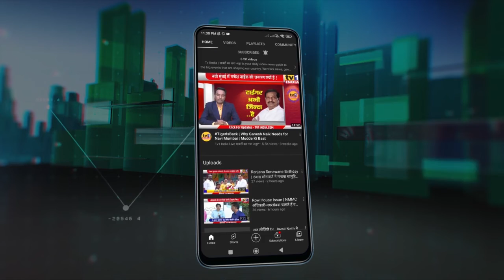Minister Subhash Desai uncut speech | ऐरोली झोपड़पट्टी सम्मेलन से लाईव